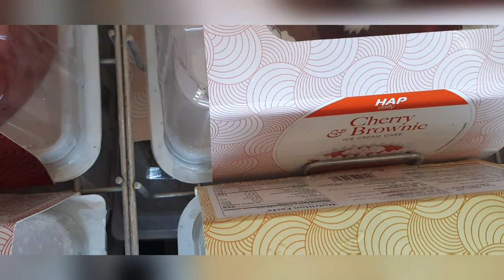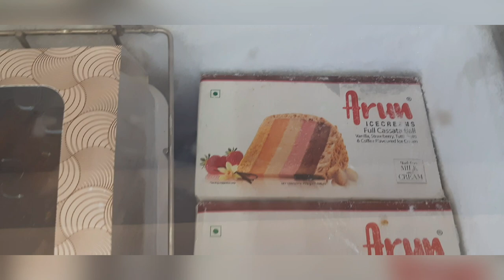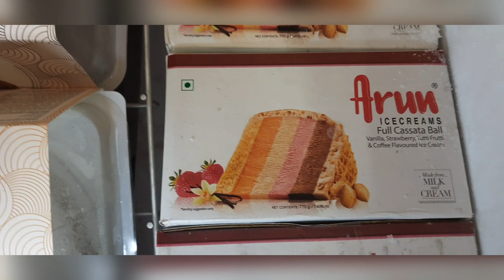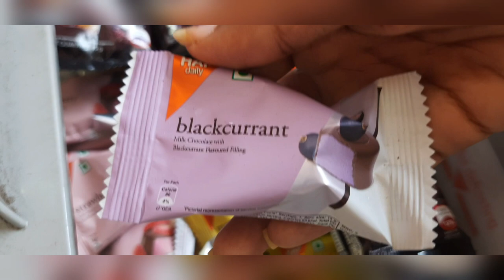Amazing and Delicious Ice Cream Cake in Tamil/ Birthday Ice Cream Cake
Available in All Hatsun  Daily  Shop
 HATSUN daily/ HAP daily

HATSUN AGRO PRODUCT LTD
Door No: 1/20A, Rajiv Gandhi Salai, Karapakkam,
Chennai - 600 097. India.

Western Outfit Dresses for College Girls and Women / Different Type of Western Dresses in Best Price at French Bird